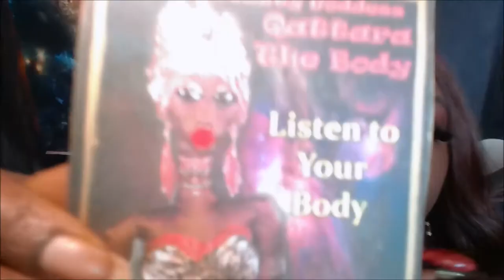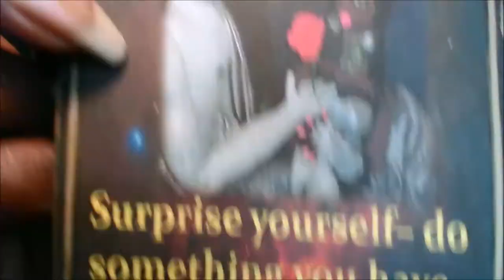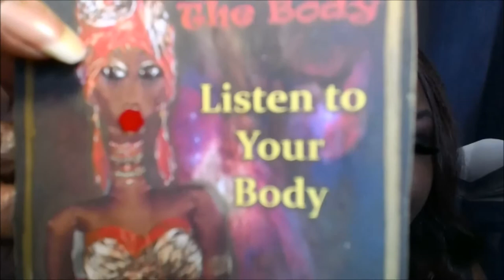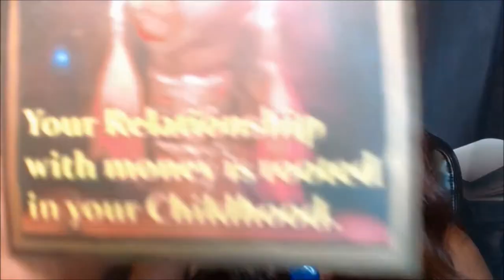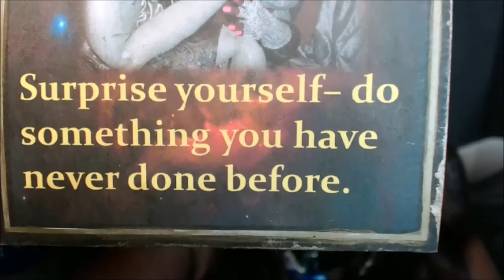Why Childhood Heroes Matter - Daily Inspiration Oracle Reading - Energy Check In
Hello Dollings,